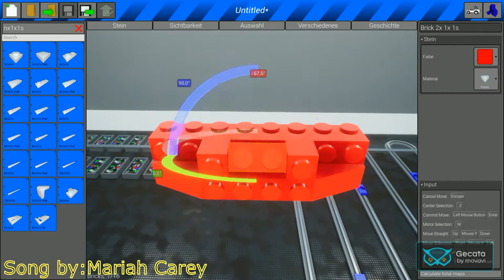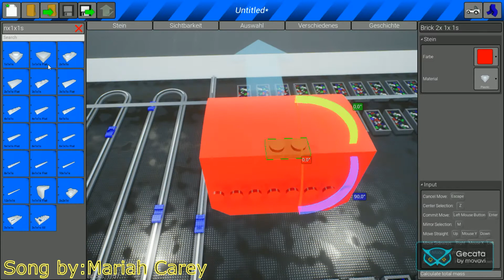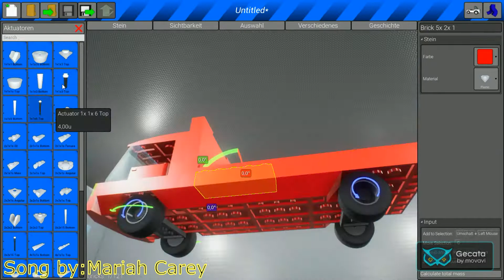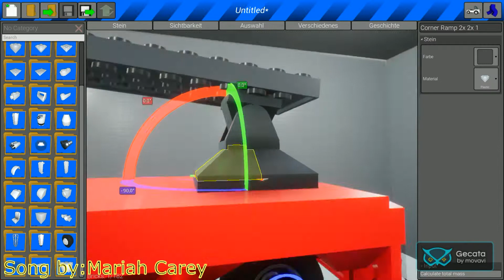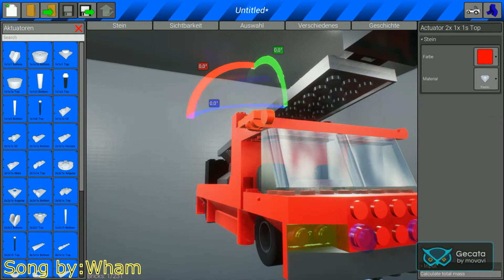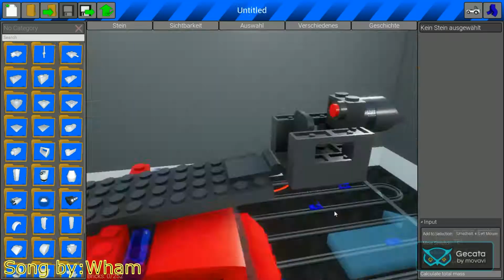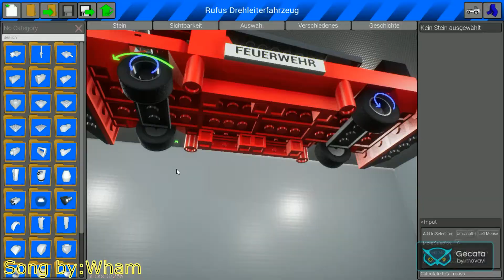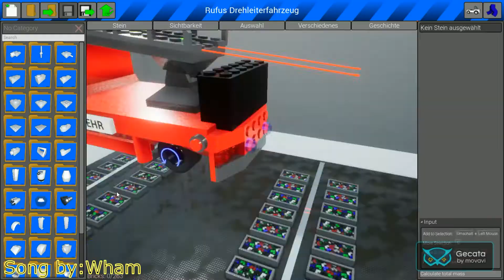Brick Rigs : So kannst du einen Drehleiterwagen bauen (Weihnachtsspezial)